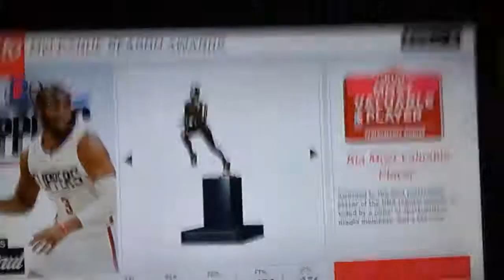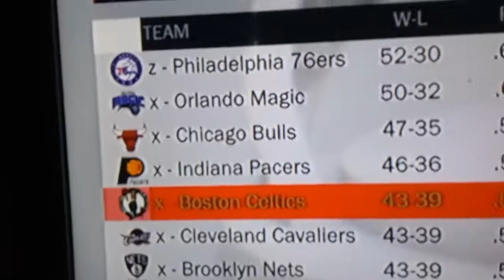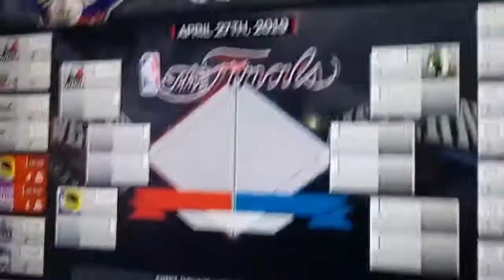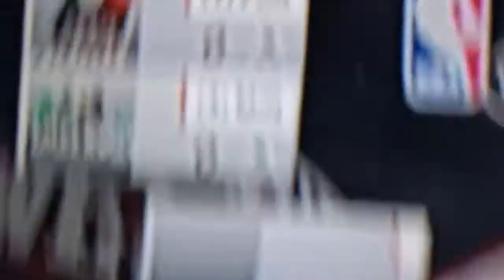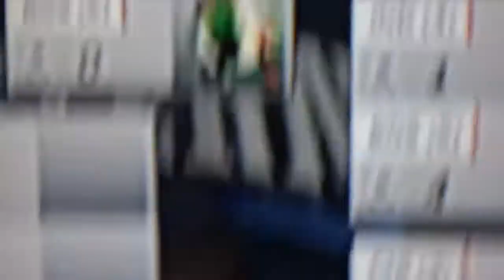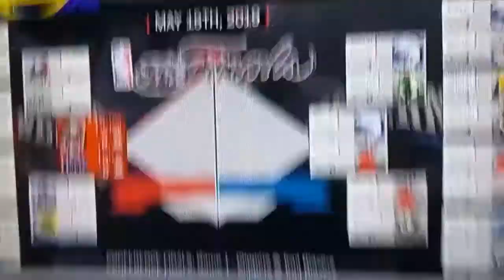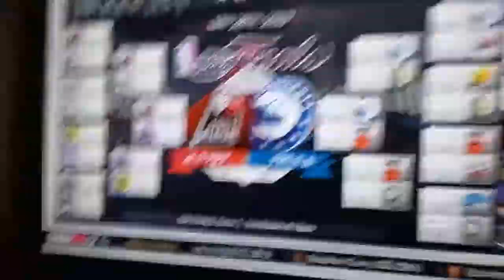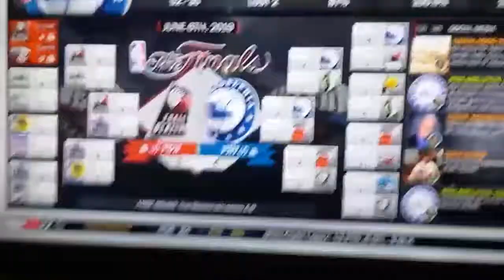Loud House Nba 2k17 MyLeague Season 3